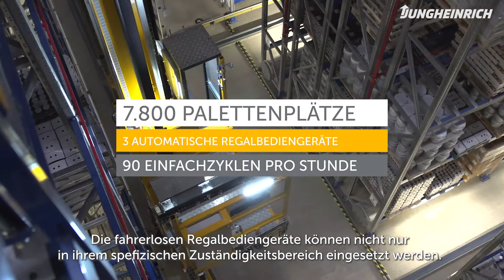Nutkao Reference film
Mit Schoko-Nuss-Brotaufstrichen erzielte das italienische Private Label Nutkao in den vergangenen Jahren ein starkes Umsatzwachstum. Um der gestiegenen Nachfrage und der zunehmenden Produktdiversifizierung gerecht zu werden, realisierte Jungheinrich eine umfassende Automatisierung des Lagers.